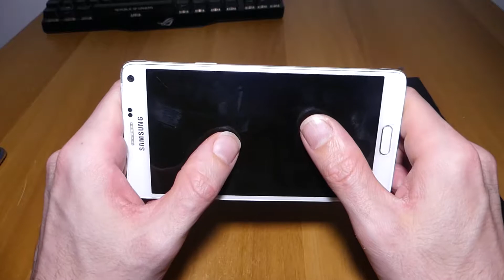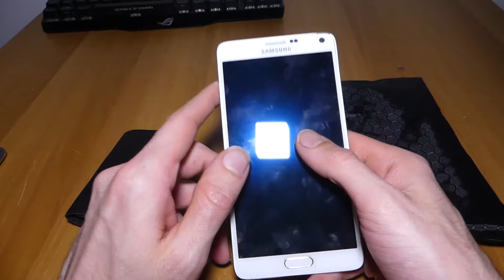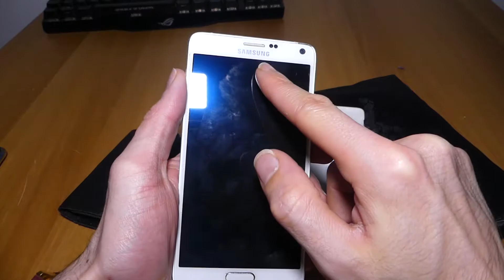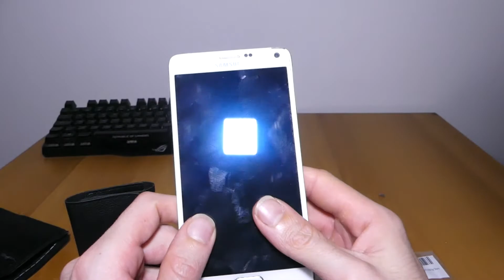VI PARLO DEL MIO SAMSUNG NOTE 4 - Kit di riparazione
Ciao a tutti ragazzi e ben venuti in questo nuovo video. Allora nel video di oggi vi dico tutto quello che ho fatto al mio Samsung Galaxy Note 4 e vi presento e vi parlo degli utensili che ho acquistato. Buona visione.

Kit di riparazione molto utili
Kit Cacciaviti
Vastar 23 in 1 Corredo Di Riparazione

Componenti per Smartphone
Flat Flex CONNETTORE di Ricarica per Samsung Galaxy Note 4

Ciao io sono Gabry, un giovane ragazzo chiacchierone che ha aperto questo canale per condividere le proprie passioni e poter parlare liberamente al mondo di tutto! Ho aperto il canale anche per far vedere al mondo che anche noi giovani se ci rimbocchiamo le maniche sappiamo dare il meglio! In questo canale troverai veramente di tutto, tra video divertenti, vlog dove sono in giro, gameplay, recensioni, tutorial, davvero qualsiasi cosa che mi frulli dalla testa.
Insomma se cervavi un canale unico e diverso da tutti gli altri, l'hai trovato! Qui non ti annoi mai e pubblico almeno un video al giorno!